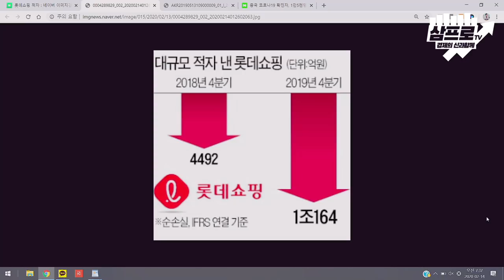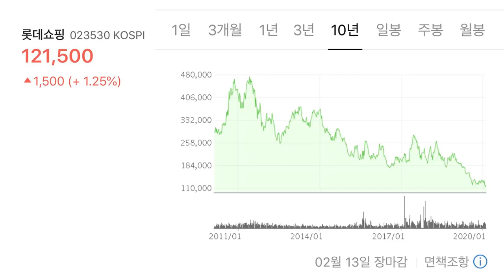[뉴스3] 코로나19 일본 첫 사망자… 일본내 감염 추정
- 롯데 매장 200개 폐점…유통업 구조조정 신호탄
- 코로나19 일본 첫 사망자… 일본내 감염 추정
- 트럼프 지명 연준이사 후보, 상원 인준 '먹구름'